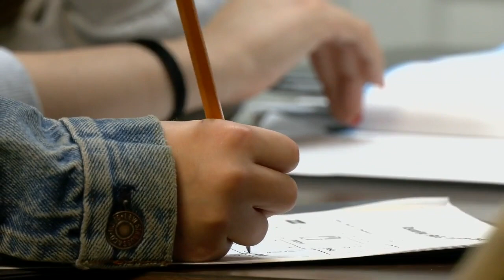Louisville nonprofit SOS gives Delta Foundation Chromebooks after thieves steal items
S.O.S. donated Google Chromebooks to Delta Foundation in Louisville after thieves looted the nonprofit.